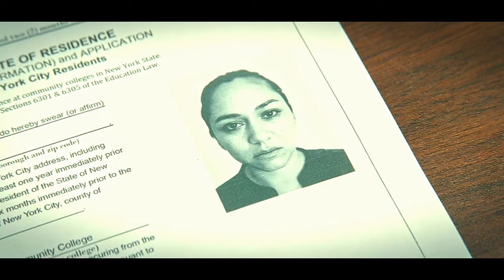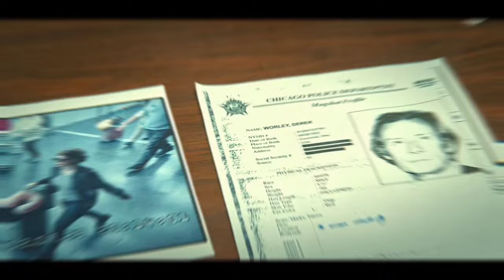Role play (2024) movie explained in Hindi/Hollywood movie